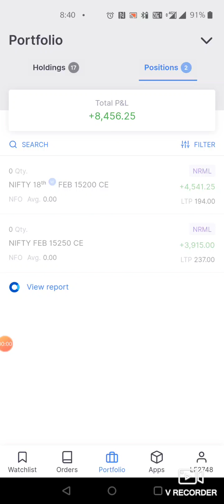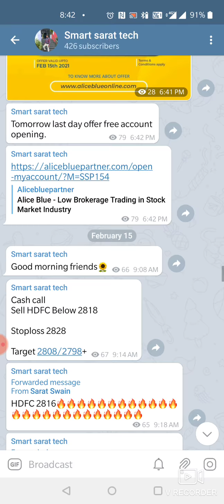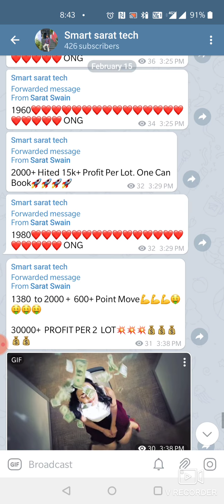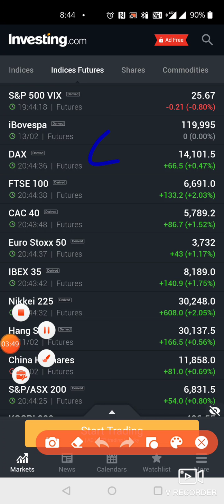Friends आज 15000 रुपए से ,मैं 8500रुपए की profit किया है,